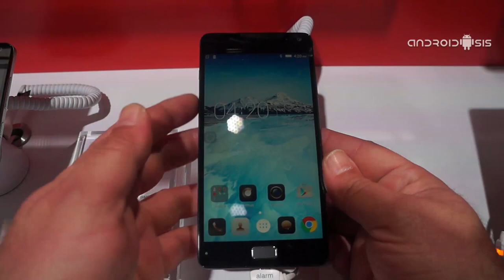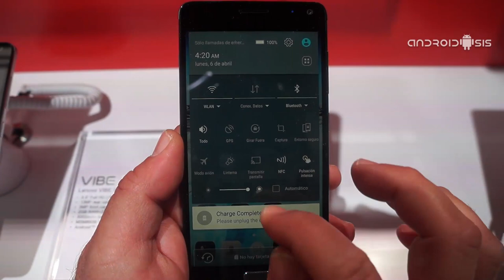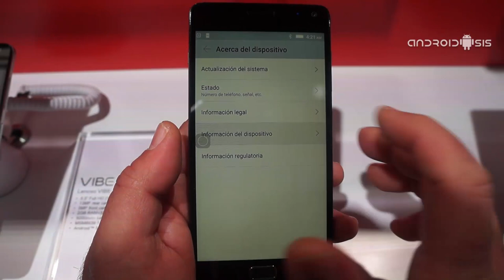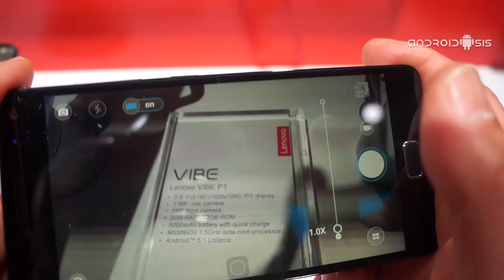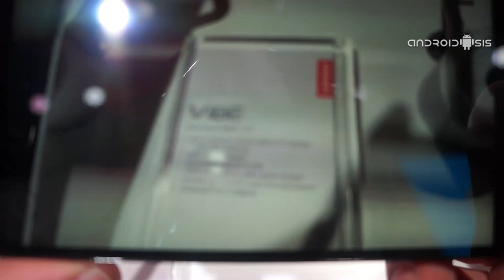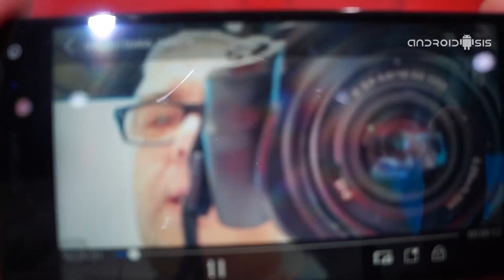Lenovo Vibe P1, el Lenovo con batería de 5000 mAh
Desde el MWC2016 os enseñamos el Lenovo con más capacidad de batería del mercado. El Lenovo Vibe P1 con una gran batería de 5000 mAh, lector de huellas y unas especificaciones técnicas la mar de interesantes.